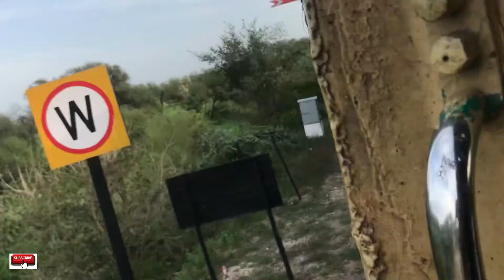Train crossing the Jhelum Bridge | pakistantrains | Pak Railways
Train crossing the Jhelum Bridge | Jhelum Bridge | Pakistan Railways | Pakistan Travel